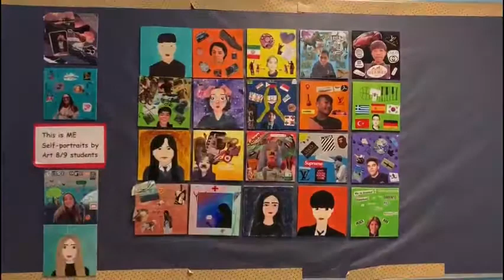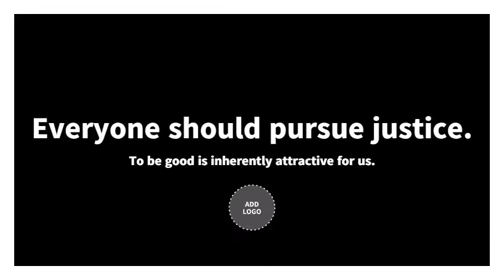Social Science Project ————Hero